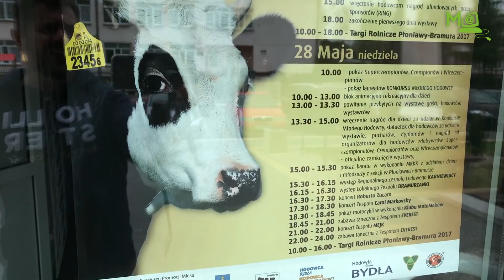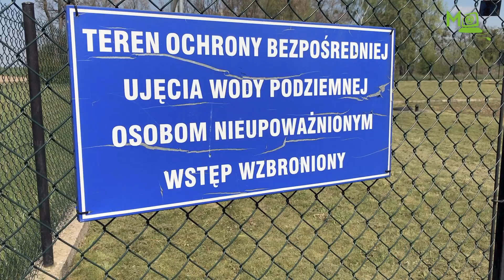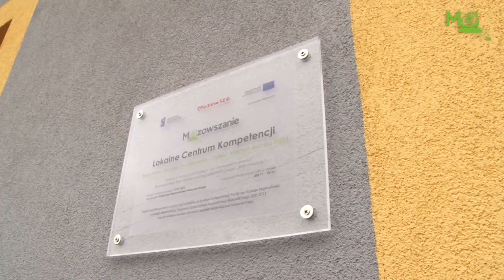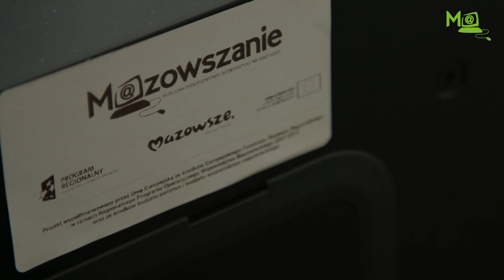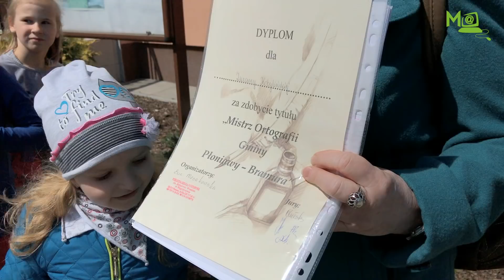Gmina Płoniawy-Bramura - reportaż